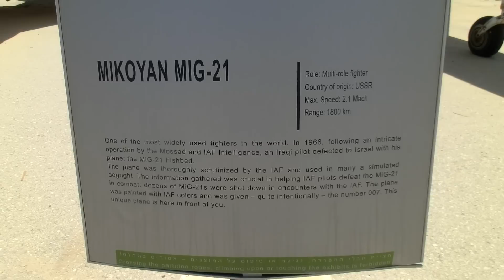A defected Iraqi Mig-21 which landed in Israel in 1966 - Marked 007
CIMG2876 Mig-21 Iraqi Deserted  and two seat.MOV